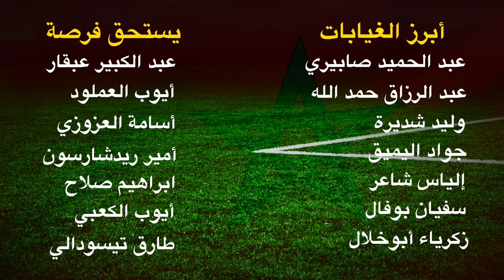Walid Regragui وليد الركراكي ولائحة المنتخب المغربي لمواجهة كوت ديفوار وليبيريا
منتخب توداي قناة مغربية خاصة بتحليل مباريات اللاعبين المحترفين المغاربة في العالم ومباريات المنتخب المغربي

فيديو كل يوم حصريا على قناة منتخب توداي وكدلك فيديوهات مواكبة للحدث

Montakhab Today is a Moroccan channel specializing in analyzing the matches of Moroccan professional players in the world and the matches of the Moroccan national team